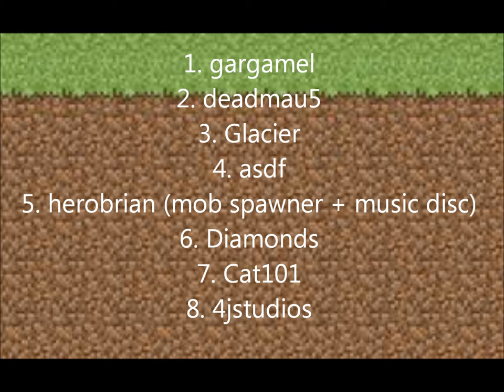Top Ten Minecraft Xbox 360 Seeds